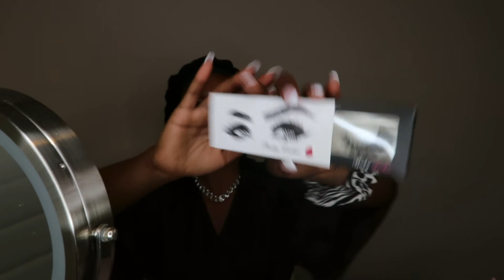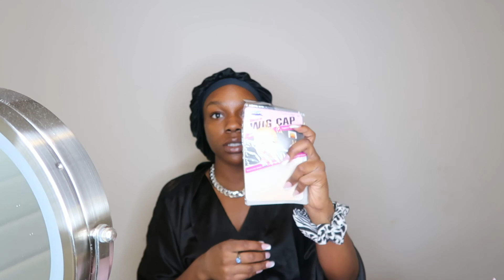Straight out the Box!😱😍 Beginner Friendly 4x4 Body wave closure wig | MEGALOOK HAIR | Victoria Jhana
18" 4X4 Body wave closure wig. 180% density